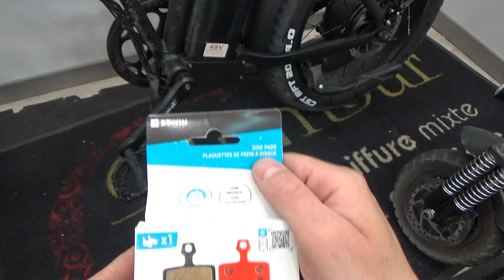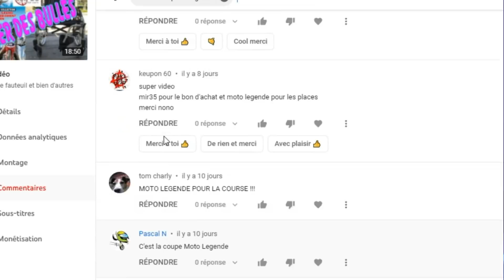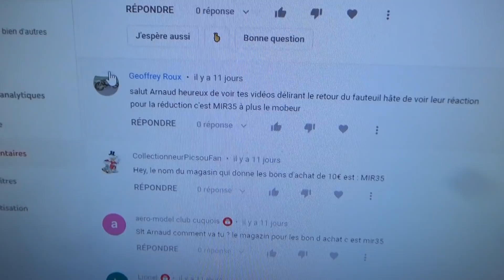Remplacement plaquettes de frein vélo ou trottinette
Tu veux remplacer tes plaquettes de freins a disques sur ton vélo, vélo électrique(VAE) ou trottinette électrique, mais tu ne sais pas comment faire? Ne te fait pas plomber par le garagiste...
Regarde cette vidéo et tu verras c'est super simple.